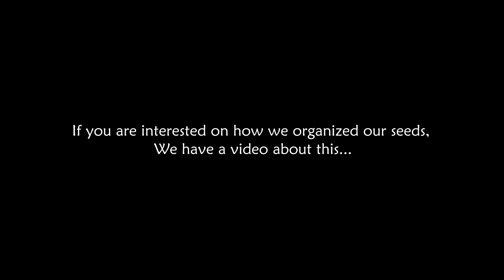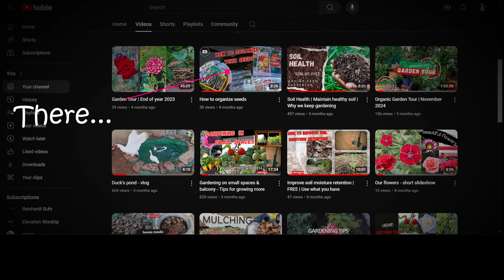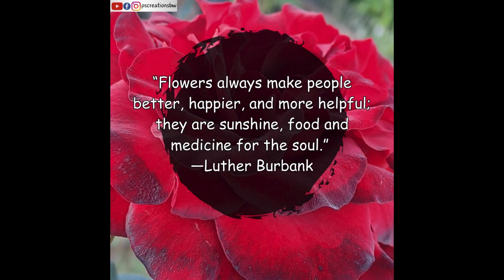Grow what you eat 🌱🍅 🥕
A variety of vegetables for our family. this time we were focusing on what we usually use.